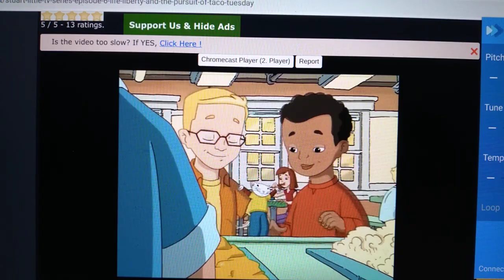Stuart Little (2003) Taco Tuesday Opening Scene From 1st Video Of 2023